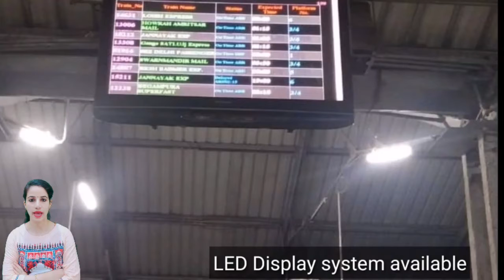Narkatiaganj Junction Railway Station/NKE :Trains Timetable, Station Code, Facilities, Parking,Hotel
Narkatiaganj Junction Railway Station/NKE  : Trains Timetable, Station Code, Facilities, Parking,ATM,Hotel Neaby, Places to Visit, Trains Schedule, Train passing through, Facilities,  Retiring room,  cloak room, restaurants, Plateform, Zone, Division